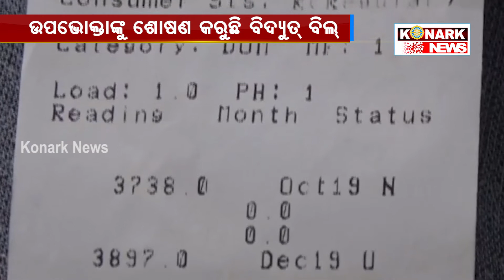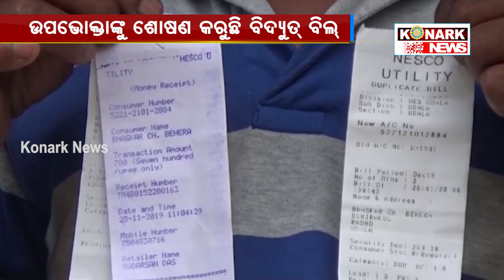ଉପଭୋକ୍ତାଙ୍କୁ ଶୋଷଣ କରୁଛି ବିଦ୍ୟୁତ୍ ବିଲ୍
konarknews ଉପଭୋକ୍ତାଙ୍କୁ ଶୋଷଣ କରୁଛି ବିଦ୍ୟୁତ୍ ବିଲ୍